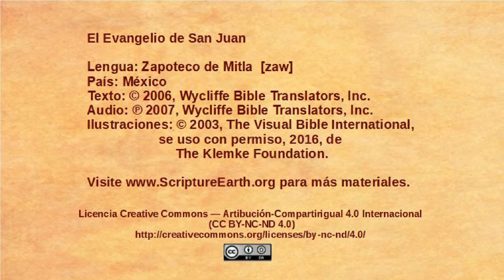Zapotec, Mitla - John 15:1-17 - The Vine and the branches [zaw]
Selection from the Gospel of John in the Zapotec, Mitla language of Mexico [zaw]